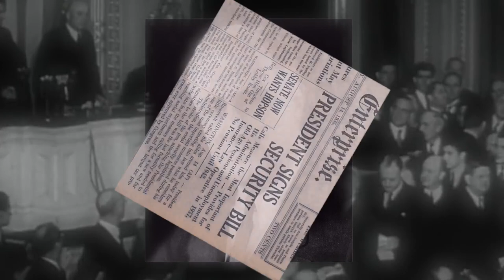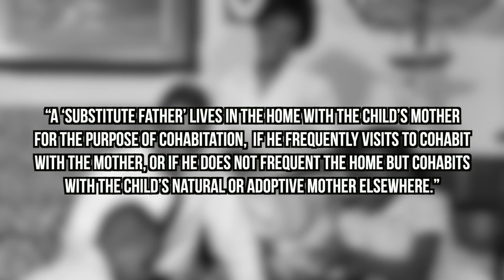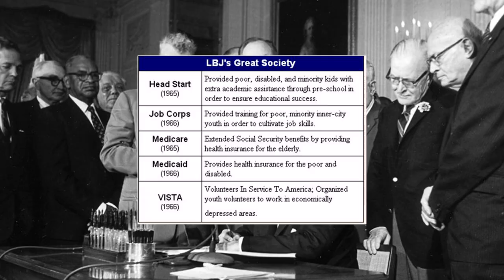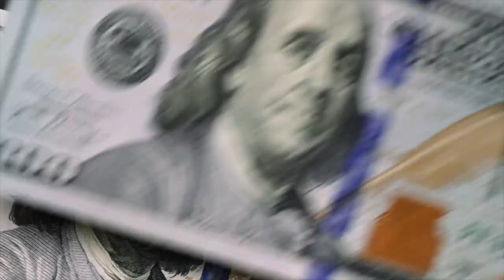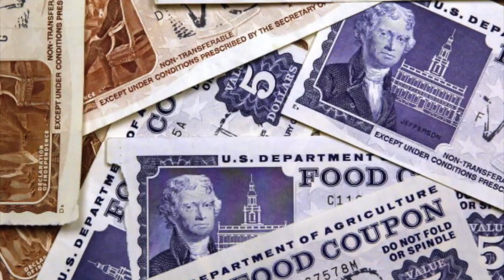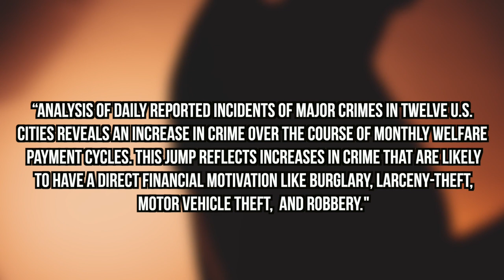How 'Welfare' Ruined The Black Family - HP News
- Government assistance for some can be looked as help for some but upon taking a closer look it can be seen that it also brings its problems.  In this HYPE+ report, we look at how the use of welfare has hurt the structure of the black family. Instagram: @ComedyHype & Twitter: @ComedyHype_